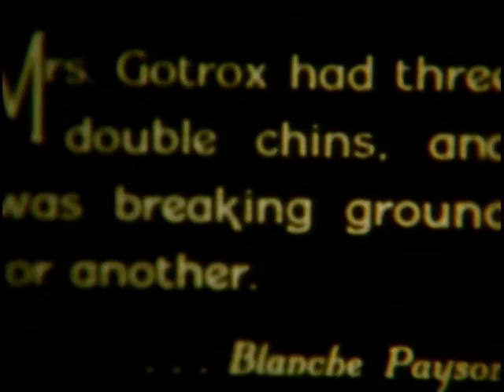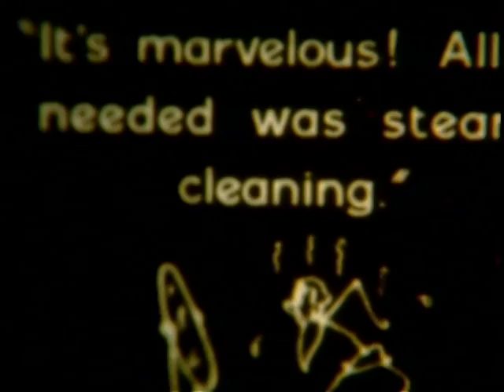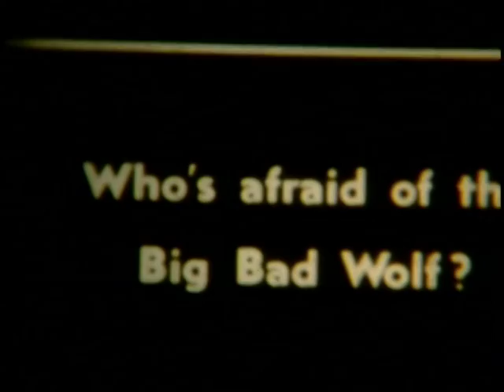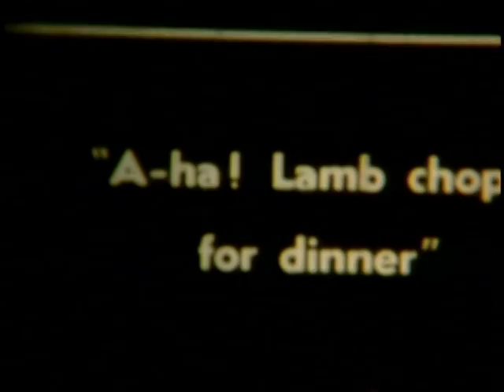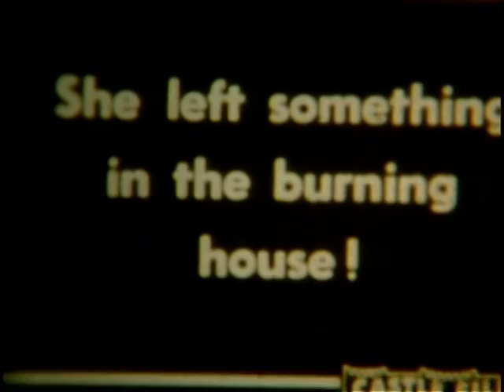Chimp the Fireman + 2 others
Castle Films, Chimp the Fireman plus two other films from the 50's